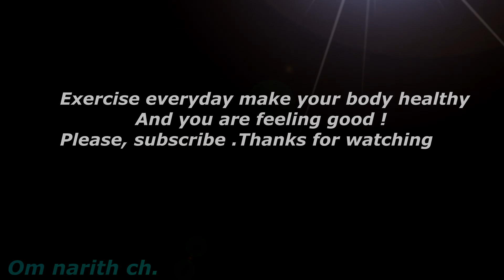Exercise daily make your body healthy V. 2 ការហាត់ប្រាណរាល់ថ្ងៃធ្វើអោយរាងកាយនិងសុខភាពល្អ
ការហាត់ប្រាណរាល់ថ្ងៃធ្វើអោយរាងកាយនិងសុខភាពល្អ  Exercise daily make your body healthy V.  2